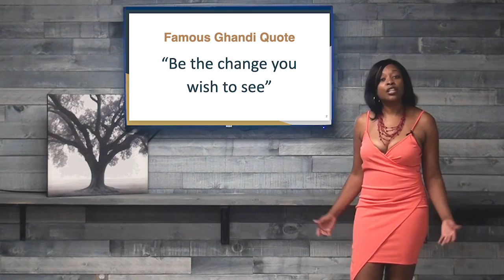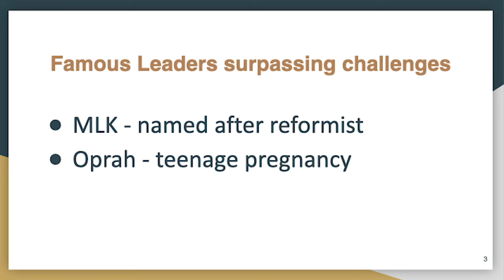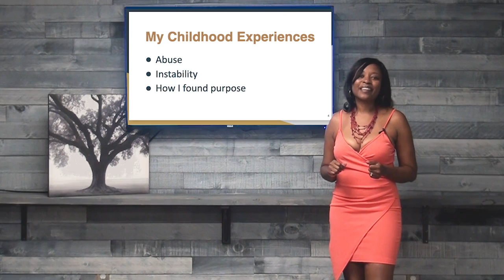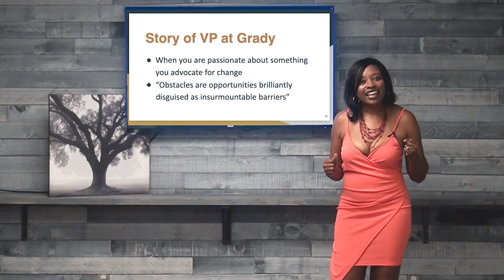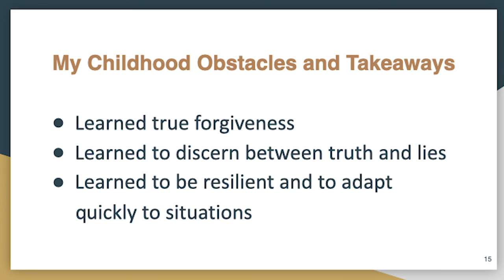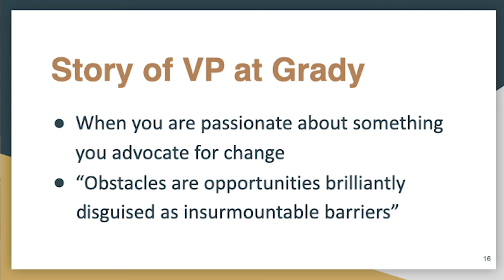Dr Nelva Lee Motivational Speech